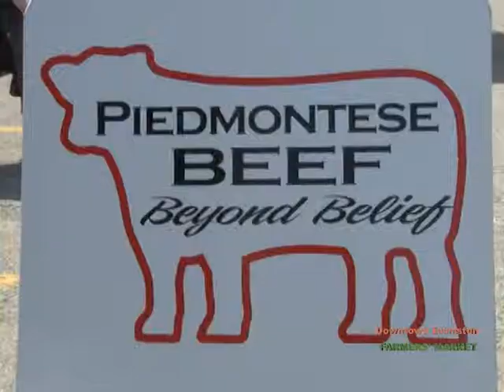Downtown Evanston Farmers' Market 2014